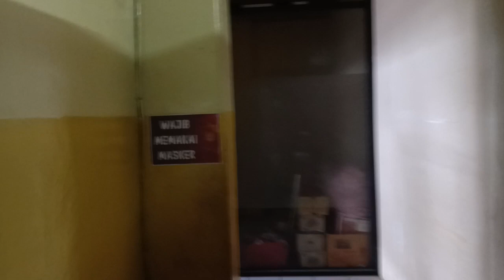jj5758 kenjeran klenteng